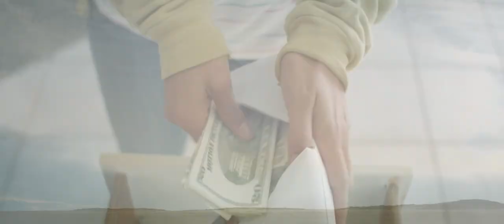BARE Trailer (Paz de la Huerta - Dianna Agron - Thriller )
Bored with life in the same small desert town where she grew up, Sarah (Dianna Agron) gets a much-needed jolt when an alluring drifter named Pepper (Paz de la Huerta) shows up one day. ...

Featuring a breakout performance from Glee's Dianna Agron, Bare is a raw and real look at what it means to take charge of your destiny.

BARE Trailer
A Movie directed by Natalia Leite
Cast : Dianna Agron, Paz de la Huerta, Chris Zylka
Release Date : In Theaters and on Itunes  October 30th, 2015
Genre :   Thriller, Drama